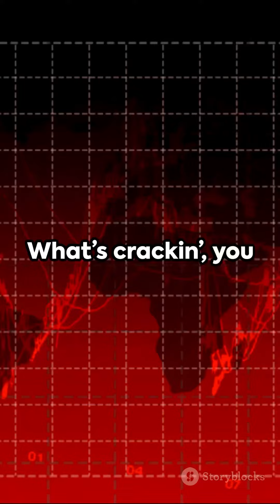The Cursing News - March 9th, 2024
Get ready to have a laugh with our new video! In this humorous and explicit language news segment, we're bringing you entertainment like never before. Please note that this video is purely for fun and may not be based on actual facts, so don't take it too seriously! Sit back, relax, and enjoy some light-hearted news delivered in a way you've never seen before.